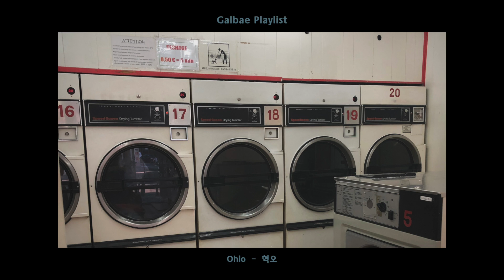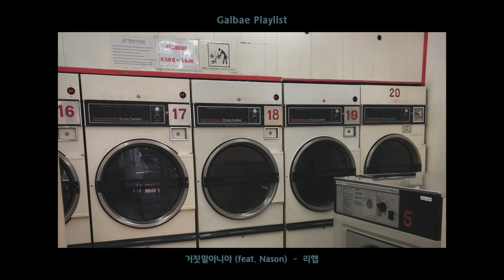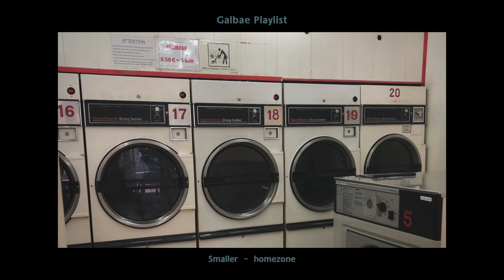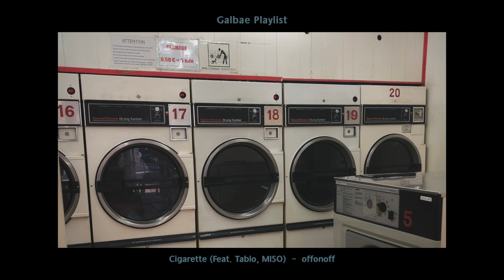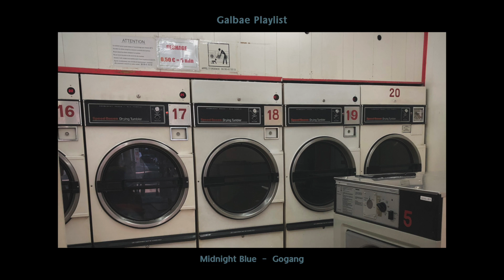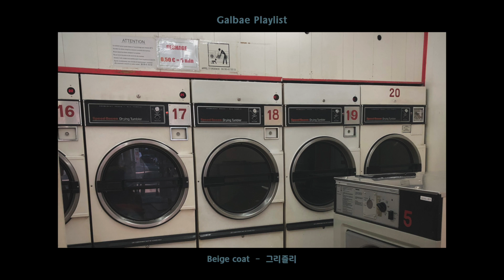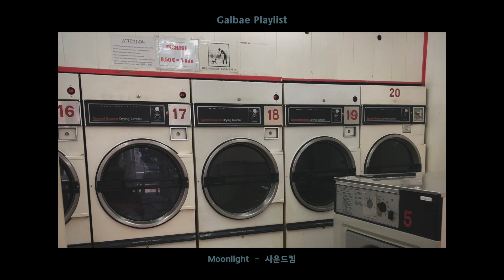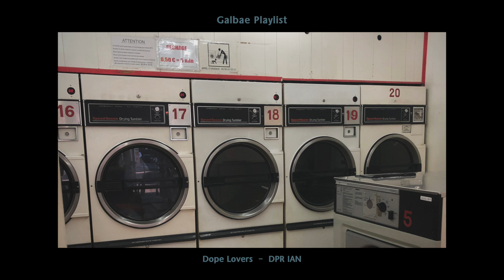[playlist] INFP가 코인세탁방에서 멍 때릴 때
듣고 싶은 노래, 추천하는 가수는 댓글로 부탁해요

Shot on iphoneX

In Paris, France 2019